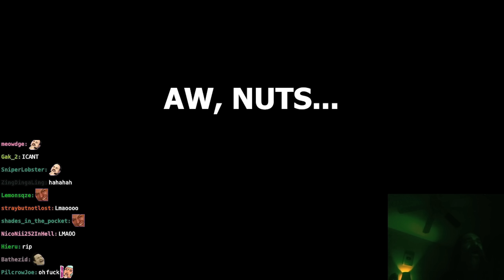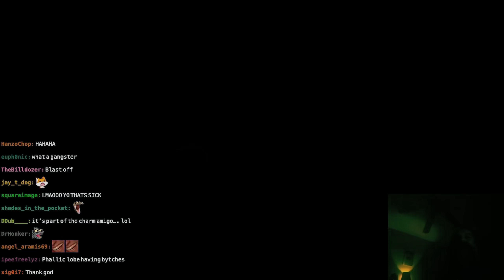Gotta Get That Nut: Aris Plays Squirrel With a Gun, First Try